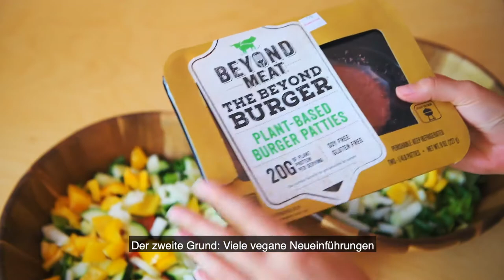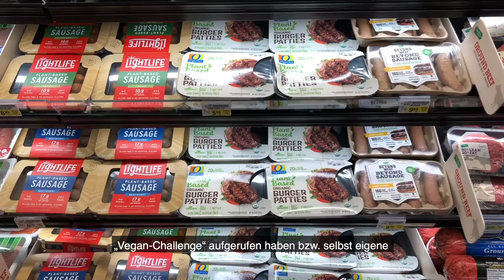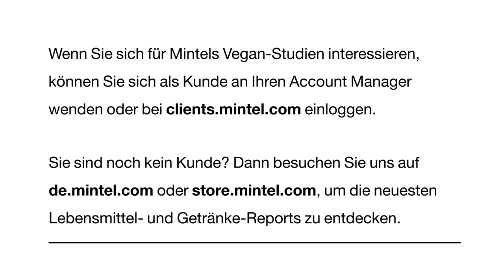Veganuary: Der nachhaltige Erfolg der veganen Ernährung